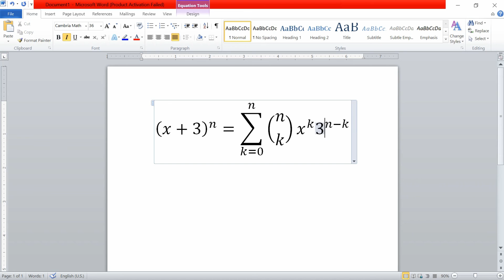How to Insert and type Binomial Theorem in Microsoft word 2020💻💻 | Binomial Theorem kaise type kare.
How to insert and type Binomial theorem Equation in ms word💻💻 with any modification 2020 in Hindi.

1. Business
2. Technical
3. Marketing
4. Digital Marketing
5. Finance
6. Social Update